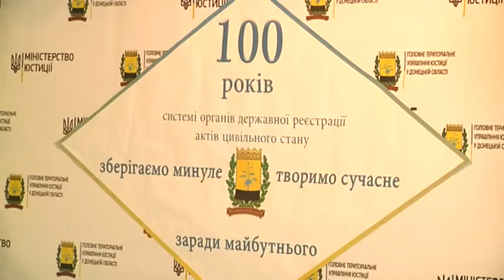Україна відзначає 100 річчя створення державної служби реєстрації актів цивільного стану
До загального святкування долучилася і Донецька область. Урочистості з відзнаками та врученням подяк відбулися в Краматорську.